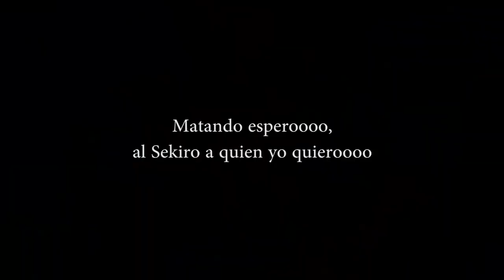Cuerno roto de Gyobu y todo roto de Sekiro | Sekiro 15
Carátula: Laurielle